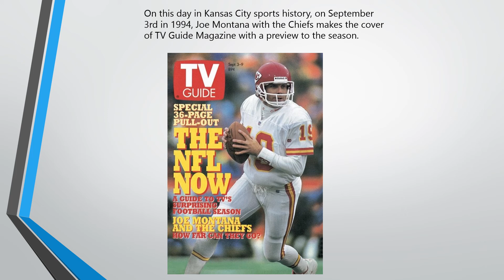Kansas City Sports History Video Channel September 3